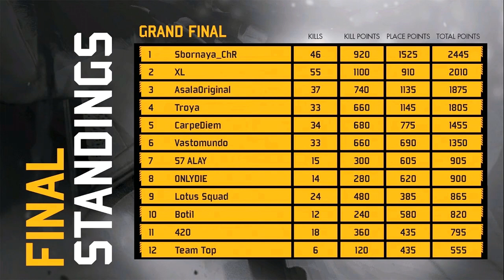CONHEÇA O TIME CAMPEÃO da RUSSIA que ESTA no MUNDIAL de FREE FIRE 2019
Tags-